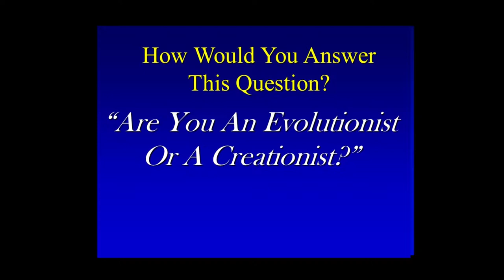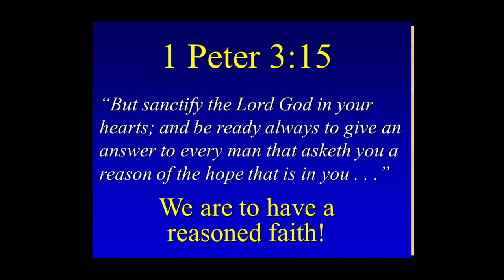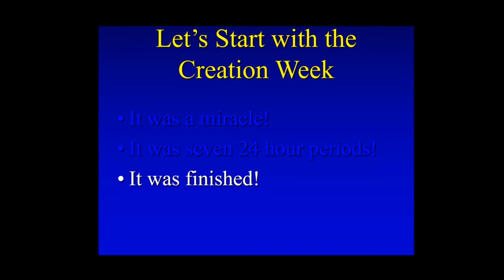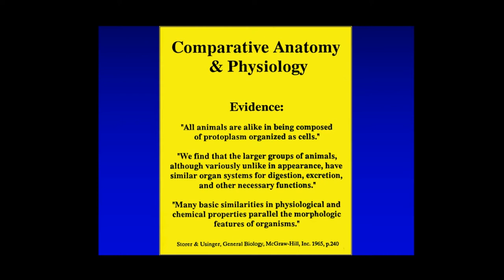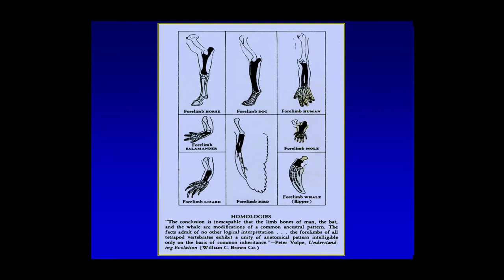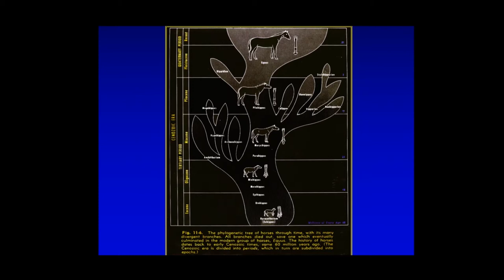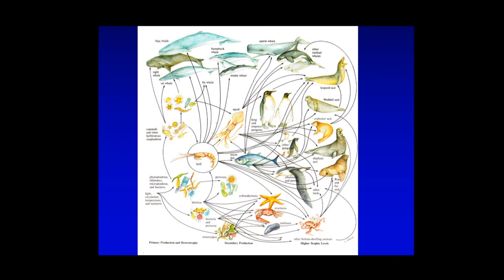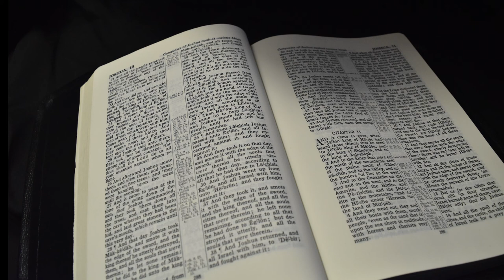1. Introduction To The Origins Debate - David Eakin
Are you an Evolutionist or Creationist? The debate over this question is one of the enduring conflicts between Scientists and Bible believers. In this series of videos,  David Eakin Ph.D, a christian, preacher and biologist, presents a unique answer to this dilemma. Through the use of images, discussions of evidence and interpretation, David shows that whether you're a scientist or Bible believer, faith is the element that supports both positions.  In this series you'll  hear and see the evidence and interpretation used by both sides of this question. After viewing the series I believe you'll walk away with a deeper faith in God, if you're a Bible believer, and maybe a different perspective on evolution if you haven't considered the possibility of divine supernatural creation.